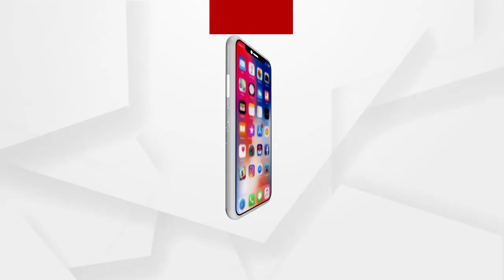କୁହୁଡି ଚାଦର ତଳେ ପୂରା ରାଜ୍ୟ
ରାଜ୍ୟରେ ଆଉ ଦୁଇଦିନ ଶୀତ । ଫୁଲବାଣୀରେ ସବୁଠୁ ଅଧିକ ଶୀତ ଅନୁଭୂତ ହେଉଛି । ସେହିପରି ରାଜ୍ୟର ବିଭିନ୍ନ ସ୍ଥାନରେ ଘନକୁଡୁଡି ଦେଖିବାକୁ ମିଳିଛି । କୁହୁଡି ପାଇଁ 7ଜିଲ୍ଲାକୁ ୟେଲୋ ୱାର୍ଣ୍ଣିଂ ଜାରି କରାଯାଇଛି । ଟ୍ୱିନସିଟିରେ ବି ଶୀତ ଅନୁଭୂତ ହେବା ସହ କୁହୁଡି ପାଇଁ ସକାଳ 10ଟା ଯାଏ ଘରୁ ବାହାରିବାକୁ ମୁସ୍କିଲ ହୋଇପଡିଛି .
ଅଧିକ ଖବର ପାଇଁ ଡ଼ାଉନଲୋଡ କରନ୍ତୁ “Argus News” ଆପ୍